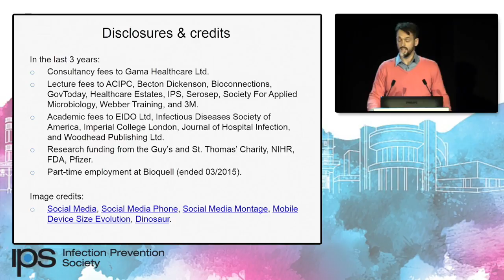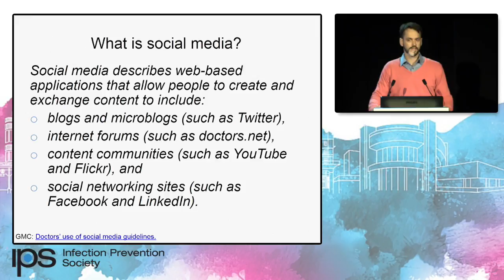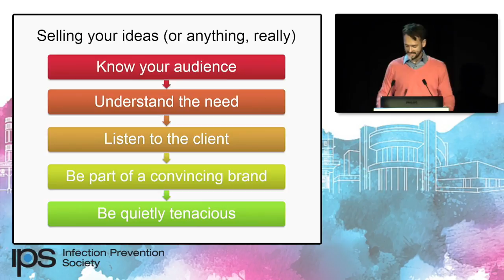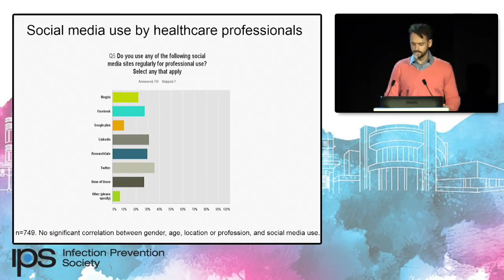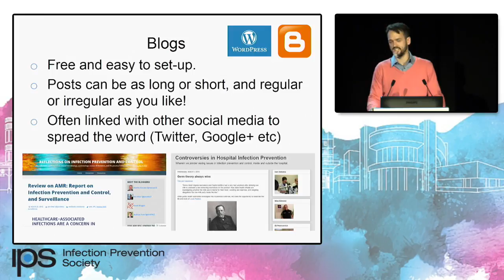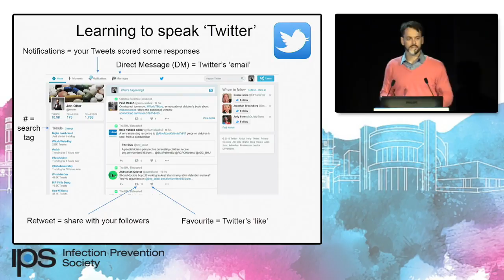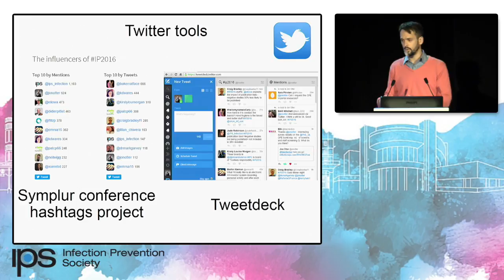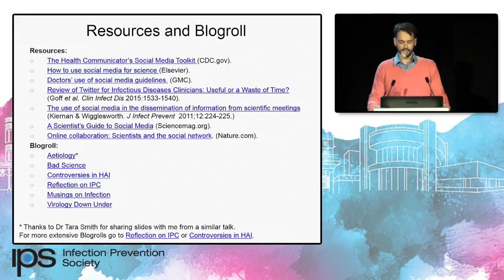Social media for healthcare professionals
Talk at Infection Prevention 2016 in Harrogate